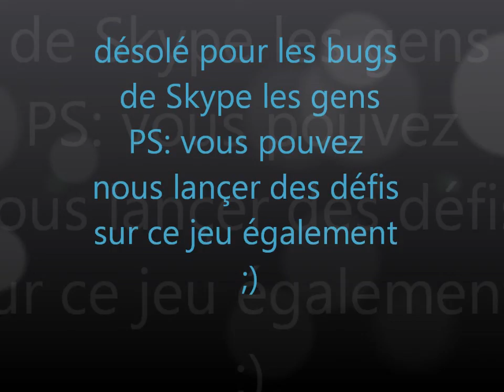Slendytubbies en multi avec Rockii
Salut les gens on se retrouve pour une vidéo sur Slendytubbies. Il a été inspiré de Slender.
Et bon visionnage à tous. ^^